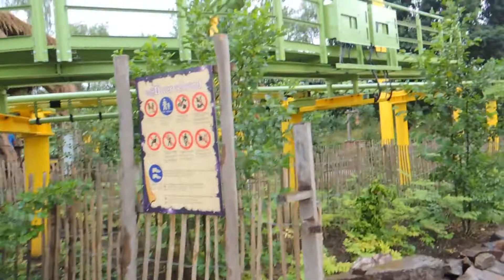Dwervelwind Onride - Toverland 2013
Dwervelwind Onride mit Warteschlange